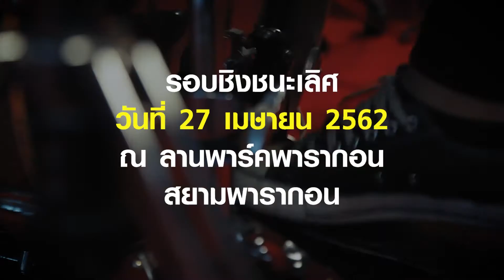OVERDRIVE LIVE Drum Fact3 116 เธียรบุณย์ เชิดชู